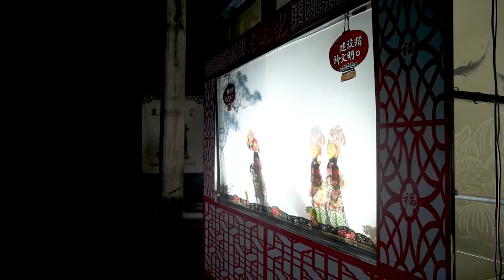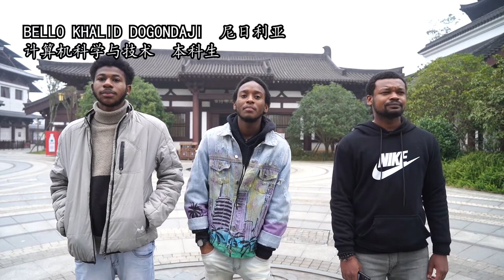Hunan Agricultural University (HUNAU)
Hunan Agricultural University (HUNAU), a key provincial university under the co-construction of the Ministry of Agriculture and Rural Affairs and the Hunan Provincial People’s Government, awarded as “National Civilized Campus”, is one of the first-class domestic universities in Hunan Province (Class A). Academician Yuan Longping, the father of hybrid rice serves as the honorary president.